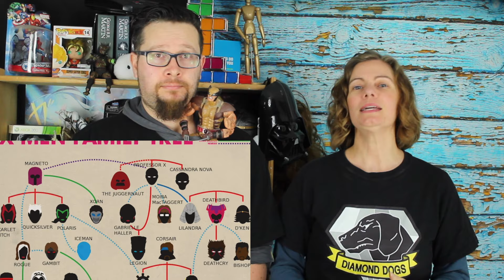Logan Movie Review - (2017) The Ruby Tuesday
In the near future, a weary Logan cares for an ailing Professor X in a hide out on the Mexican border. But Logan's attempts to hide from the world and his legacy are up-ended when a young mutant arrives, being pursued by dark forces.

X Men and Wolverine All Films Blu Ray Collection (8 Discs) Box Set : X-Men 1 / X-Men 2 / X-Men 3: The Last Stand / X-Men Origins: Wolverine / X-Men First Class / The Wolverine (2D + 3D + Directors Cut + Theatrical Edition) + Featurettes + Interviews + Commentaries + Extras + Bonus Content

If you like our videos, this is some of what we used to create it. Canon EOS 600D / Rebel T3I | Apple iMac 21.5-inch Desktop | Photography Soft Box Continuous Lighting Set

Death Note Universe and Netflix Original Movie Review!